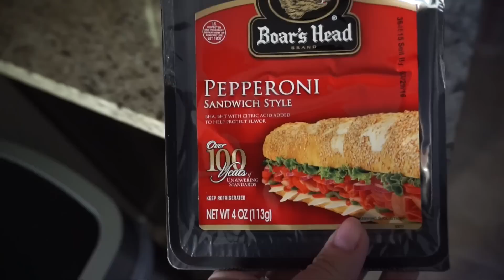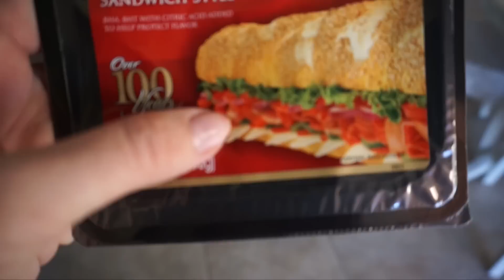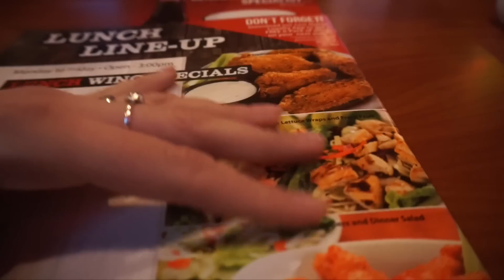LA RUBIA ESTÁ MALITA (09/02/16) Vlogs diarios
¡ÁBREME!

CÁMARAS DE LOS VLOGS:
Sony alpha a5100
Canon G7X

En una empresa de energías renovables.

Si. Ahora todo lo que rodea a youtube y el blog es su trabajo, ya hace ingresos y gracias a ello no tiene que ir a buscar otro fuera de casa.